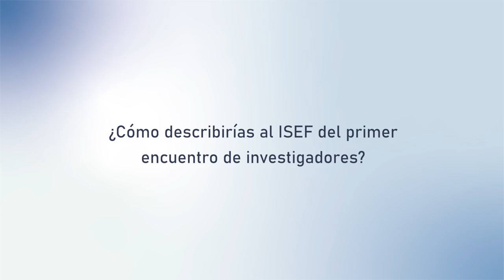Javier Noble - A 30 años del primer encuentro de investigadores en Educación Física (1994-2024)